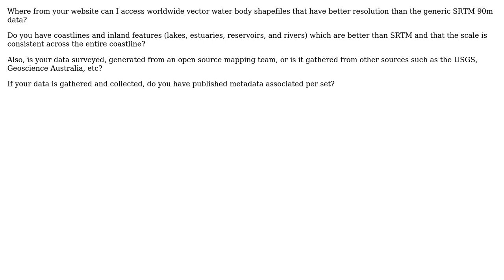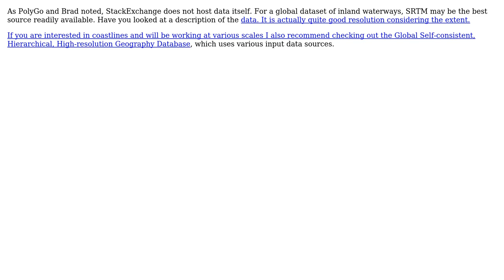GIS: Worldwide High-Resolution Water Body Shapefiles with Consistent Scale (2 Solutions!!)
GIS: Worldwide High-Resolution Water Body Shapefiles with Consistent Scale

With thanks & praise to God, and with thanks to the many people who have made this project possible! | Content (except music & images) licensed under CC BY-SA | Music | Images & others | With thanks to user PolyGeo user Dan user DAL1457 user BradHards and the Stack Exchange Network Trademarks are property of their respective owners. You are responsible for your own actions.